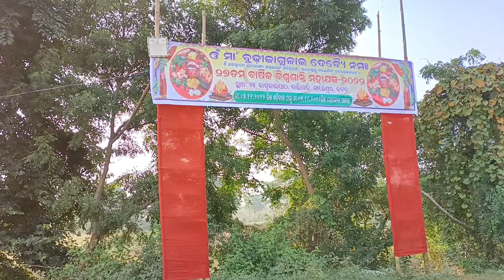ଓଁ ମା ଜାଗୁଳାଇ ପୀଠରେ ବିଶ୍ଵଶାନ୍ତି ମହାଯଜ୍ଞ | ବାଲିସାହି ମାଛୁଆତି ସାଲେପୁର | Maa Jagulai | Balisahi Salepur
Happy Time Ahead😍
Be Happy 🥰